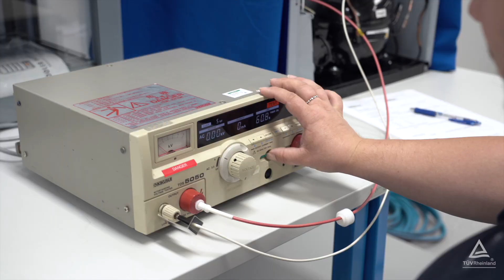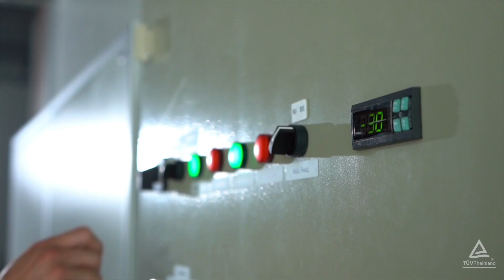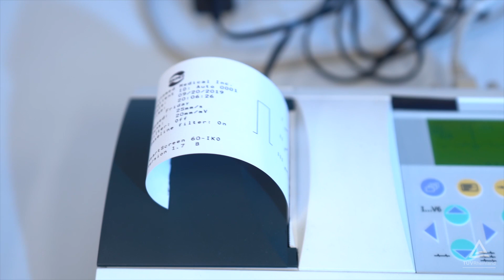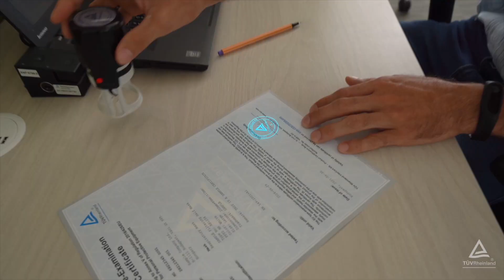TÜV Rheinland Hungary | Meet our Team in their new Office and Lab Facility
Testing & Certification Services of TUV Rheinland in Hungary and Europe
▶ Subtitles are available in the following languages: Hungarian, English, Chinese and German

TÜV Rheinland stands for safety and quality in virtually all areas of business and life. Founded almost 150 years ago, the company is one of the world’s leading testing, inspection and certification service providers with more than 20,600 employees.

The company established its Hungarian company TÜV Rheinland InterCert Ltd. (TRIC) in 1989. In 2020 TRIC moved to a new facility where we have over 5000m2 state-of-art laboratory area. Join the virtual Tour thour our facility, meet our colleagues in their accredited testing laboratory and get an idea of the services that we offer you at a competitive price/value ratio.

TÜV Rheinland is a global supplier in the testing and certification of Products, Systems, and Services also proved independent, third-party certification for all these segments, according to regulations in Europe and all over the world.

▶ Have a look at our High Current Lab: